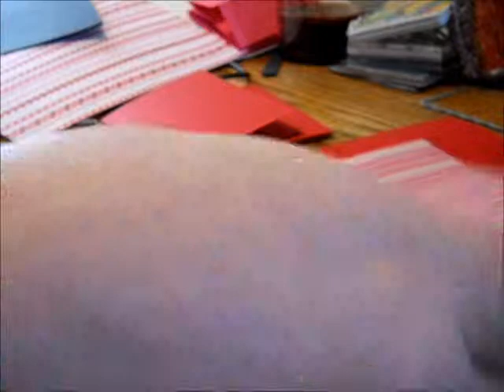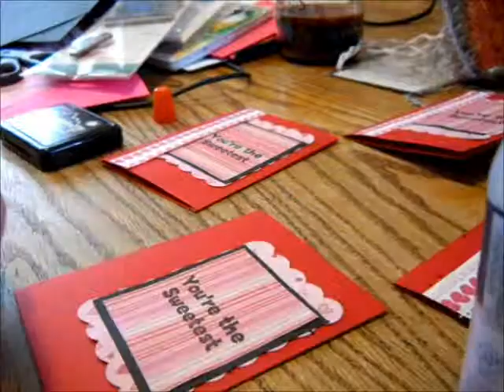A little silent Process video- Valentines cards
Here is my process of making some valentines cards silently :) sit back and enjoy or fast forward to the end to see the the finished result! :) Thanks guys!